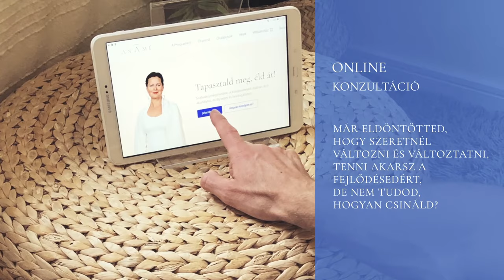Online konzultáció / Anamé Program